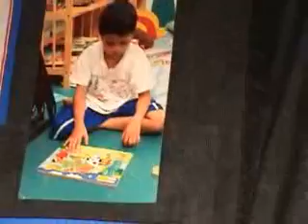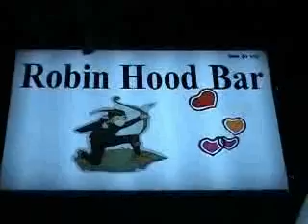Robin hood bar Raising funds for the Orphanage shown on local TV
Robin hood bar Jomtiem Thailand raising funds for the Mercy Center orphanage as shown on local TV